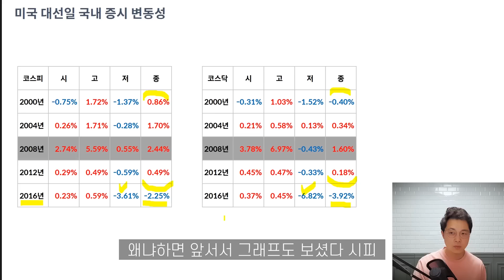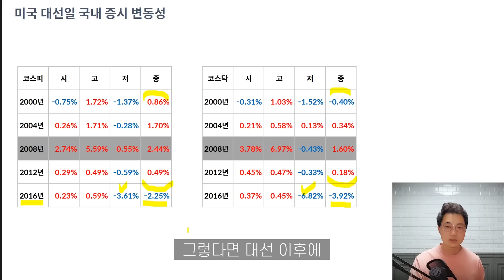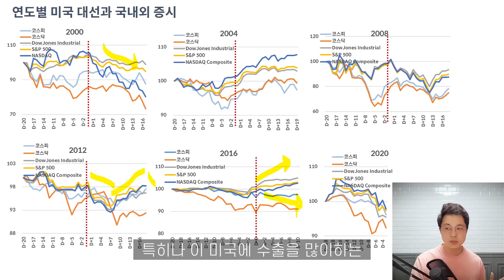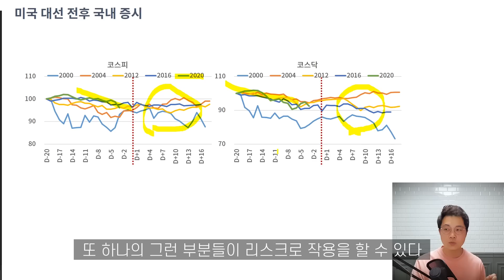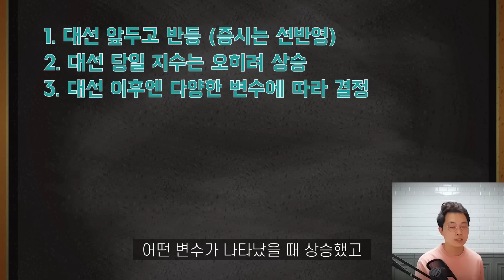미국 대선 당일 주가는 어떻게 될까? 11월엔 주식을 사도 될까?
대선을 앞두고 시장이 급격히 얼어붙고 있습니다. 과연 대선을 앞두고 증시는 어떻게 될 것인지, 또한 대선 당일날 주가는 어떻게 될 것인지, 이러한 시장 불안이 과연매수 기회인지 알아봅니다.

P.S. 지난달 업로드했던 ["증시는 대선 OO일 전 부터 올랐습니다" 미국 대선 전후 주가 흐름은 어땠을까?] 영상에서 2016년도 코스피 지수와 코스닥 지수 데이터가 날짜와 매칭이 제대로 되지 않았습니다. 정확한 데이터는 본 영상을 참고해주세요. 앞으로 좀더 신경쓰겠습니다(--)(__)

▶ 달란트투자의 '실습을 통해 배우는 주식투자종합반' 온라인 클래스

※ [주의] 달란트투자 채널은 주식정보 카톡방을 운영하지 않습니다.